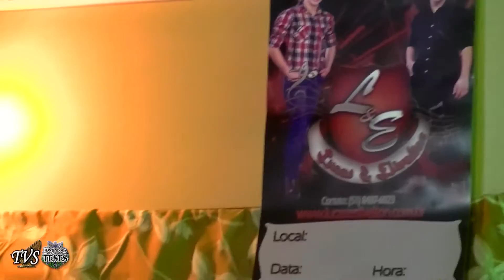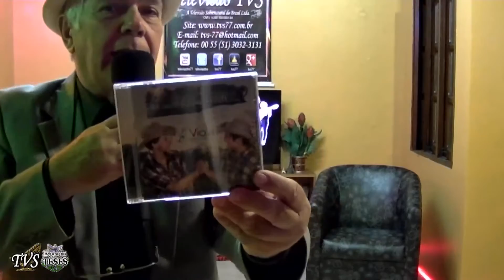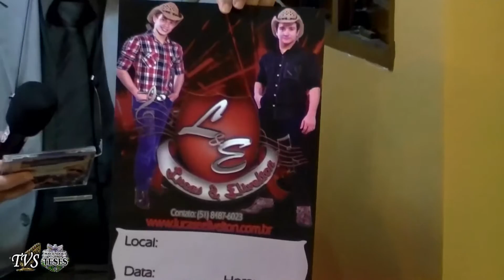Lucas & Elivelton na TVS | 25/04/2014